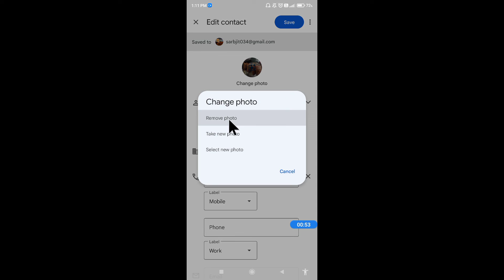How to set photo on any contact in Mi 11X pro 5G || Mi 11X pro 5G me contact par photo kaise lagaye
hello dosto, aaj maine is video me bataya hai ki Mi 11X pro 5G me kisi bhi contact par photo kaise set kare, dosto Mi 11X pro 5G me contact par photo lagana bahut hi aasan hai. Agar aap bhi janna chahate hain ki Mi 11X pro 5G me contact par photo kaise lagaye to is video ko pura dekhiyega, thanks friends.